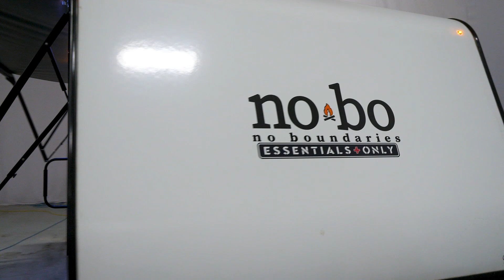Check out the 2024 No Boundaries NB20.3 EO! Essentials Only